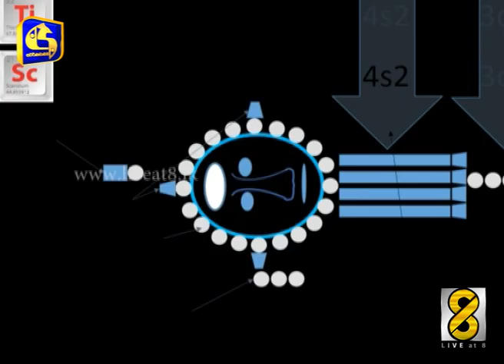විශ්වයේ නව සොයාගැනීම් වලට අභියෝගයක් වන ශ්‍රී ලංකාවේ සක්වල චක්‍රය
පුරාවිද්‍යා වටිනාකමකින් යුතු අනුරාධපුර රන්මසු උයනේ ඇති සක්වල චක්‍රය පිළිබද පුරා විද්‍යාඥයින් විසින් විවිධ මත ඉදිරිපත් කරනවා. එවැනි නවතම මතයක් මේ වන විට යලි කතා බහට ලක් වනවා.

මෙක්සිකෝවේ කුකුල්කාන් පිරමිඩයට සමානකම් රැසක් මෙහි දැක්වෙන බවයි නවතම තොරතුරු වලට අනුව හෙළිකර ඇත්තේ.

මේ පිළිබද වීඩියෝව පහතින් නරඹන්න.